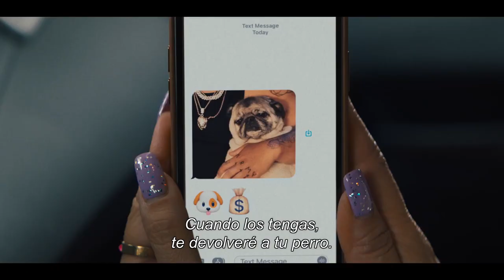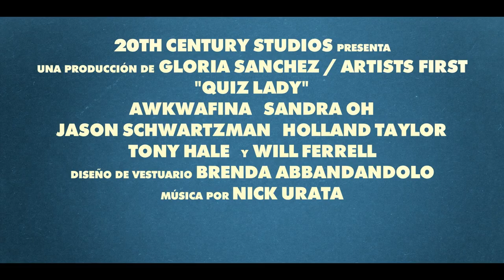QUIZ LADY Trailer (2023) SUBTITULADO [HD] Hulu / Awkwafina,Sandra Oh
Únete al canal para recibir notificaciones de los próximos vídeos. SINOPSIS:- Sandra Oh y Awkwafina protagonizan el primer tráiler de 'QUIZ LADY'.

Lanzamiento el 3 de noviembre en Hulu.